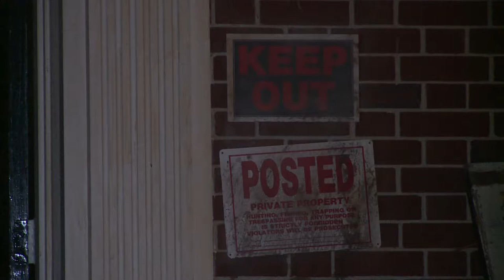Kentucky Newsmakers 5-21-2017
Miranda Combs talks about Kentucky's continuing drug plague.
Hollywood movie producer Bryan Sexton on filming in Kentucky.
Kentucky Tourism Commissioner, Kristen Branscum.